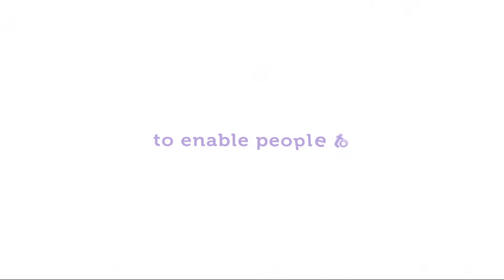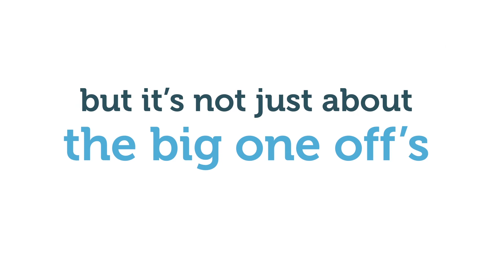Balhousie Care - our values, our people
We have launched our new corporate values. With this, we spoke to our people about what Care meant to them.